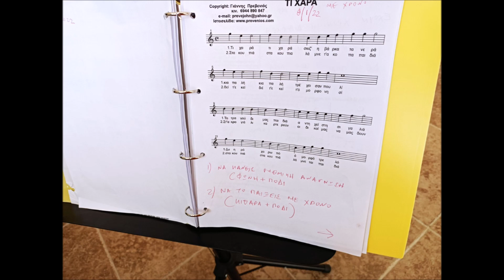ΤΙ ΧΑΡΑ - ΒΑΣΙΛΗΣ ΑΘΑΝΑΣΟΠΟΥΛΟΣ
Ο Βασίλης Αθανασόπουλος, μας παίζει μία όμορφη μελωδία στην κιθάρα, με την συνοδεία του δασκάλου του κ. Γιάννη Πρεβενιού